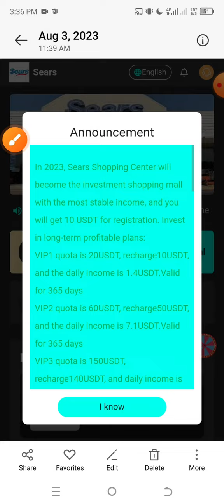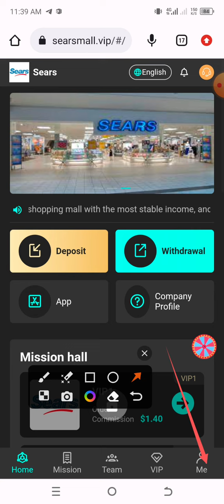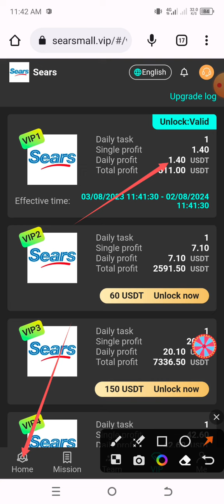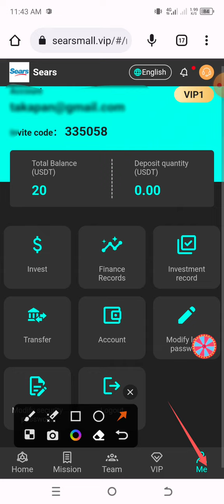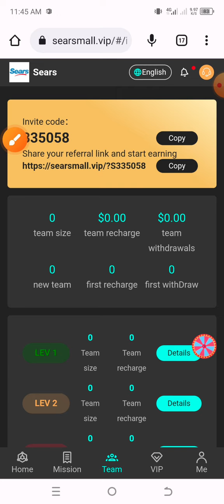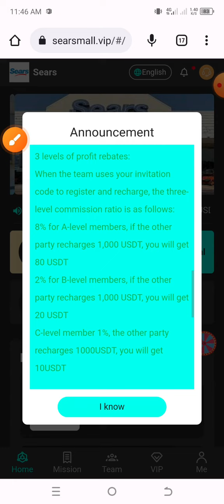usdt mining site | sears new usdt investment platform | withdraw usdt free 🤑🤑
In 2023, Sears Shopping Center will become the investment shopping mall with the most stable income, and you can get 10 USDT for registration.

Telegram Username: @Tecnoyt

Minimum withdrawal: $1, withdrawal fee: $0.
There is no time limit for withdrawals, and withdrawals can be made at any time within 24 hours.
Task update time: 00:00 EST to replace the latest task.
Each membership user is valid for 365 days
Investment can only use USDT currency, choose TRC20 network.

In 2023, Sears Shopping Center will become the investment shopping mall with the most stable income, and you will get 10 USDT for registration. Invest in long-term profitable plans:
VIP1 quota is 20USDT, recharge10USDT, and the daily income is 1.4USDT.Valid for 365 days
VIP2 quota is 60USDT, recharge50USDT, and the daily income is 7.1USDT.Valid for 365 days
VIP3 quota is 150USDT, recharge140USDT, and daily income is 20.1USDT.Valid for 365 days
VIP4 quota is 300USDT, recharge290USDT, and daily income is 42.6USDT.Valid for 365 days
VIP5 quota is 610USDT, recharge600USDT, and the daily income is 90USDT.Valid for 365 days
VIP6 quota is 1300USDT, recharge1290USDT, and daily income is 201USDT.Valid for 365 days
VIP7 quota is 2800USDT, recharge2790USDT, and the daily income is 450USDT.Valid for 365 days
VIP8 quota is 5800USDT, recharge5790USDT, and the daily income is 965USDT.Valid for 365 days
VIP9 quota is 10,000 USDT, recharge9,990 USDT, and the daily income is 1723 USDT.Valid for 365 days
VIP10 quota is 50000USDT, recharge49990USDT, and daily income is 8888USDT.Valid for 365 days

Invite your team to join and you will get 3 levels of profit rebates:
8% for A-level members, if the other party recharges 1,000 USDT, you will get 80 USDT
2% for B-level members, if the other party recharges 1,000 USDT, you will get 20 USDT
C-level member 1%, the other party recharges 1000USDT, you will get 10USDT

As long as the bonus reaches the team top-up reward, it can be claimed at any time.
24-hour team recharge 300USDT, reward 8USDT
24-hour team recharge 1000USDT, reward 30USDT
24-hour team recharge 2000USDT, reward 60USDT
24-hour team deposit 5000USDT, reward 180USDT
24-hour team recharge 8000USDT, reward 250USDT
24-hour team deposit 10,000 USDT, reward 600 USDT
24-hour team deposit 50,000 USDT, reward 2000 USDT
24-hour team deposit 100,000 USDT, reward 6000 USDT

Share team registrations on your platform to your social promotion channels and groups like YouTube, Facebook, Twitter, instagram, WhatsApp, telegram, etc.,
You can take screenshots and submit them to the platform to redeem rewards. You can get it for $0.5, and you can get it for 100% winning tickets. The maximum bonus is $888 and the minimum is $2.